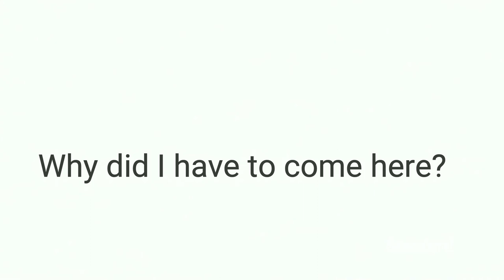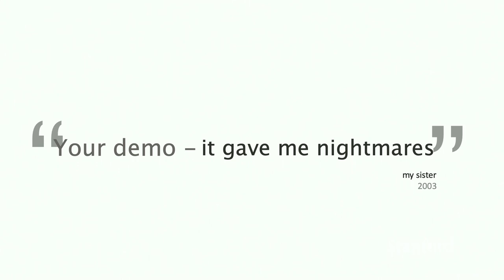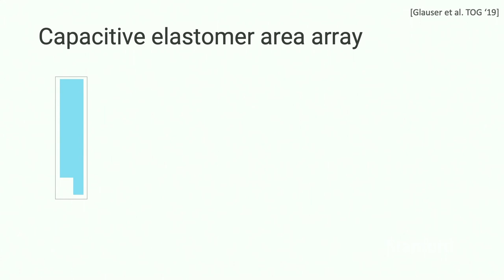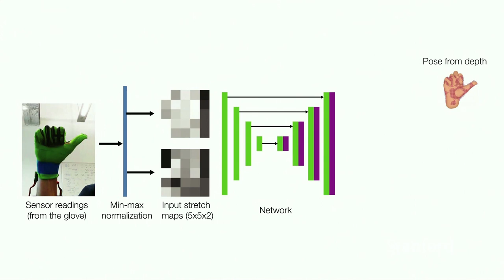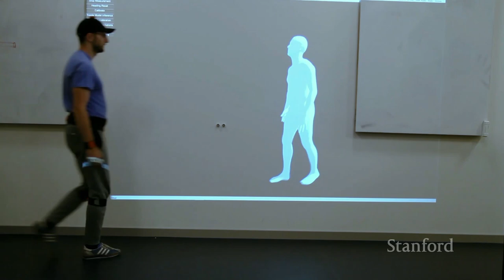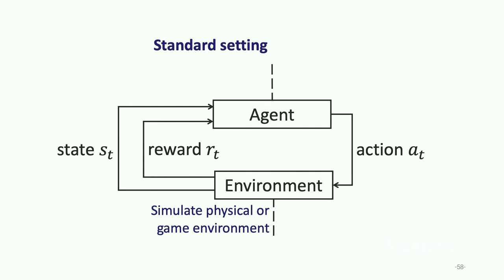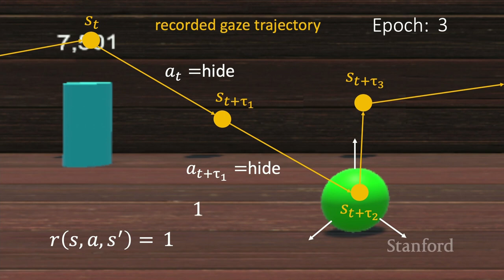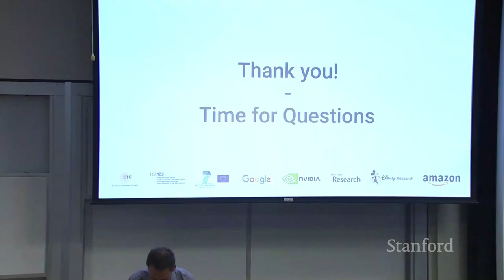Stanford Seminar - Quo Vadis Augmented Reality?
Otmar Hilliges
ETH Zürich

Virtual and Mixed Reality (XR) holds the promise to significantly change the ways we interact with digital information. Despite much progress from both research and industry there are still many challenges to be mastered before XR can become a mainstream interaction paradigm. In this talk I will review where we are as a field, outline some of the challenges ahead and talk about some of the recent research from our lab in this space. In particular, I will discuss new ways to capture rich user input, including full-body pose and detailed hand pose configurations without the need for environment mounted cameras or other tracking systems, enabling rich sensing of human activities in on-the-go scenarios. In the second half of the talk I will discuss novel light-weight approaches to haptic feedback for XR and adaptive UIs that control what information to display where, depending on the user's internal state.